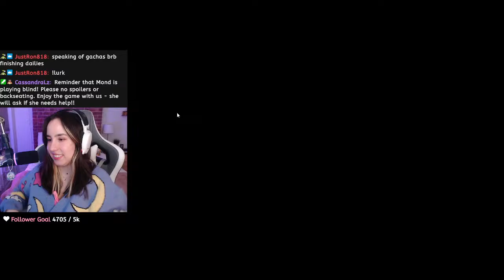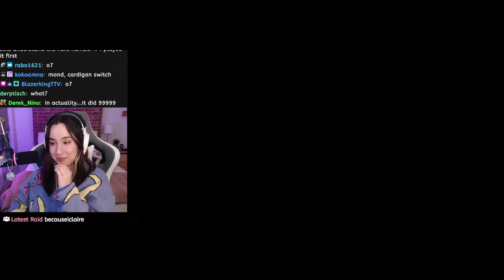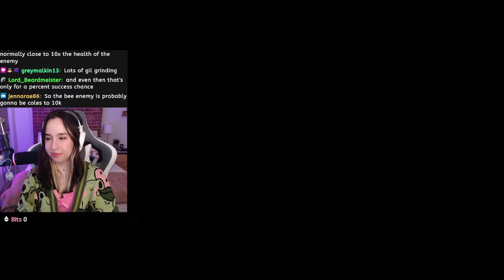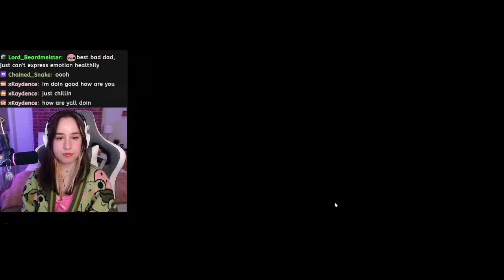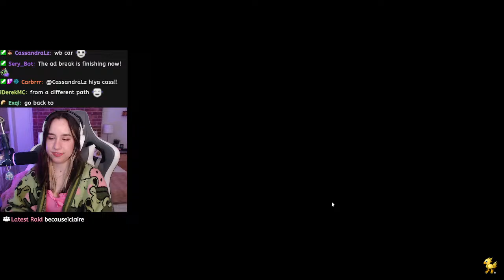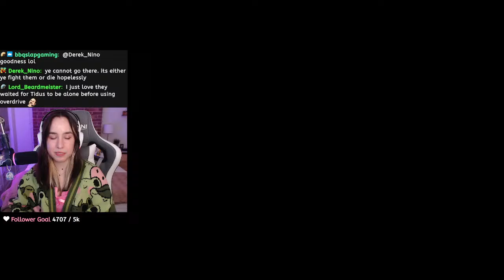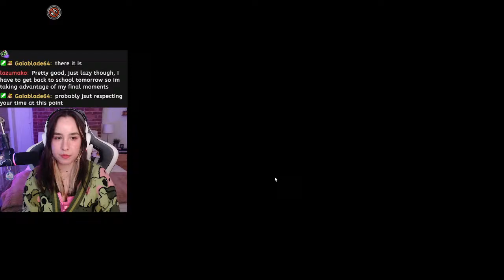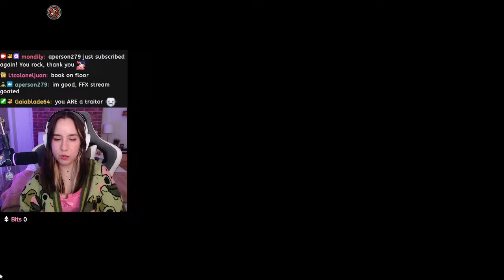(LIVESTREAM) Final Fantasy X First Playthrough - Open World Things